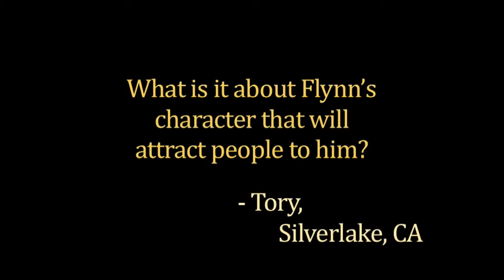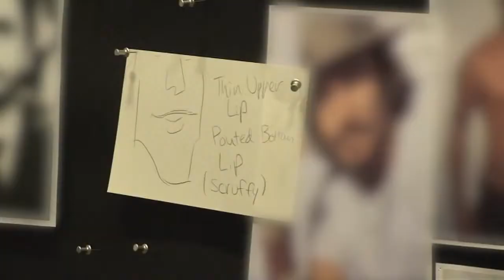TANGLED Directors Q&A #2 Flynn s Character